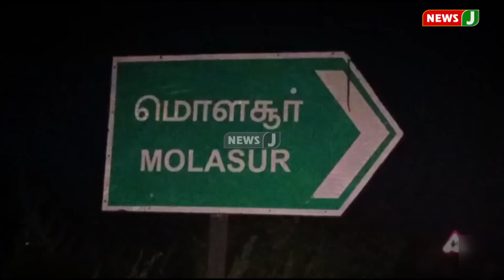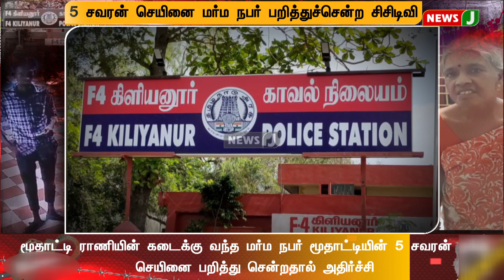டீக்கடை நடத்தி வந்த மூதாட்டியின் 5 பவுன் தங்கச்செயினை மர்ம நபர்கள் பறித்து சென்றுள்ளனர் | NewsJ